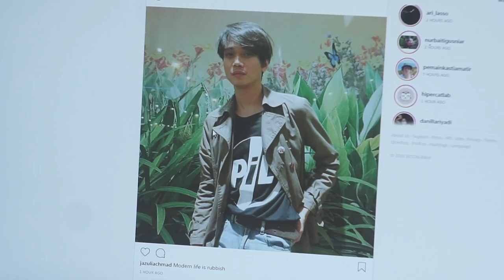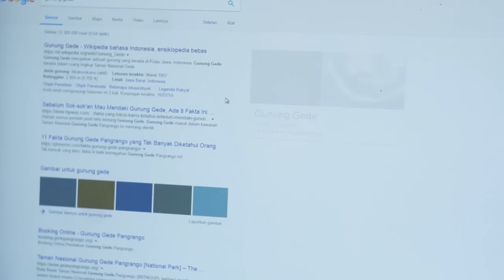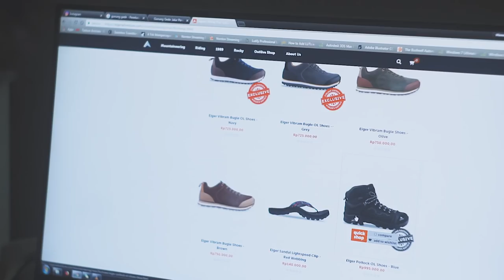GEDE; Dalam Huruf-Huruf Kapital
SUTRADARA
Zuarbi Giandra

PENULIS
Zuarbi Giandra
Muhammad Zakaria

PENATA KAMERA
Jazuli Achmad

PENYUNTING GAMBAR
Bambang Irawan

PENATA SUARA
Bambang Irawan

MUSIK
Jon Brion - Tabla
Janne Rättyä - De Profundis

THE RESONANZ CHILDREN’S CHOIR (TRCC)
Conductor: Avip Priatna

Ivan Yohan (1975):
SALVE REGINA (Marian antiphon)